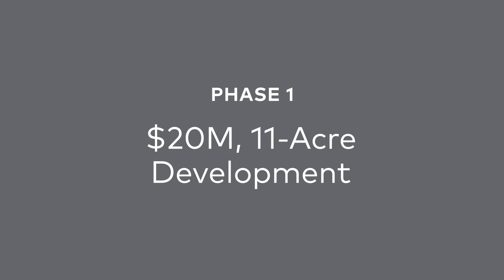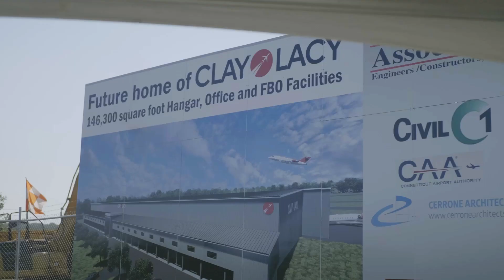OXC Groundbreaking | Clay Lacy Aviation